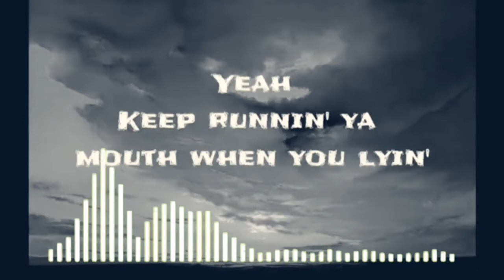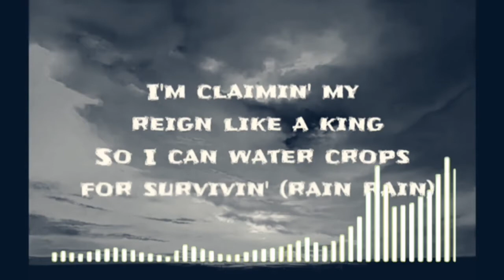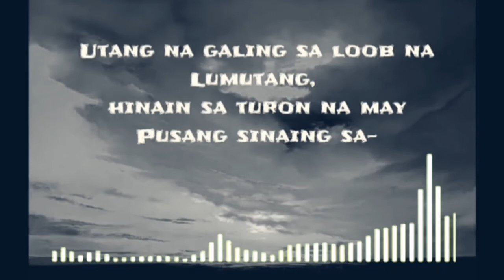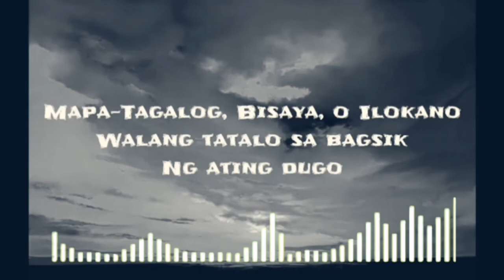Panalo with lyrics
Panalo